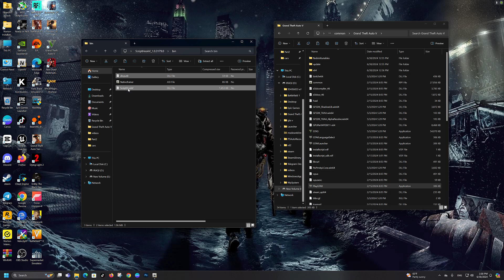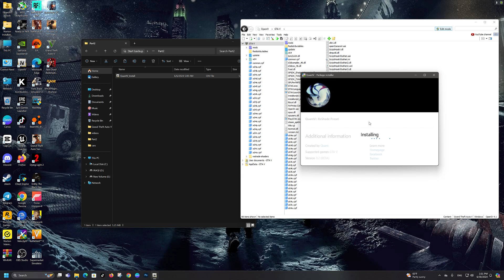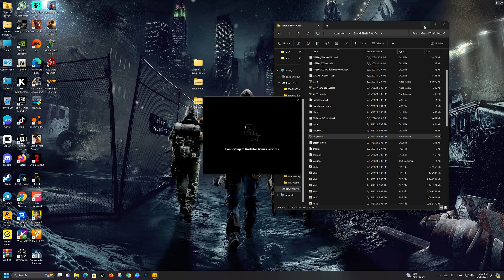How to Install Quant V Graphic Mod (2024)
hi everyone im going to show you how to install quantv for gta5 single player
Quant Mods
my setup
GPU: NVIDIA GeForce RTX 4090
CPU: 12th Gen Intel(R) Core(TM) i9-12900K
Memory: 32 GB RAM (31.79 GB RAM usable)
Current resolution:3840 x 2160 144hz
# GraphicMod